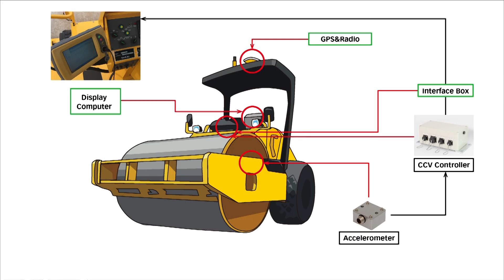SAKAI Intelligent compaction system (Int, version)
Intelligent compaction system enables to evaluating the quality of compaction on base layer and asphalt pavement.
Operator can see real time visual command through the system.